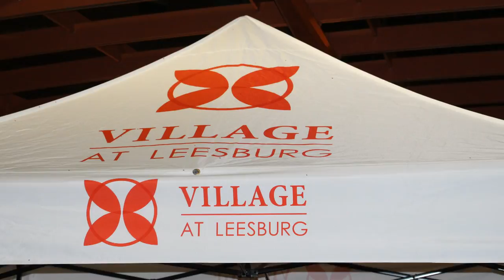Village at Leesburg 🎃 MONSTER MASH - Halloween Fun! 👈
Fun and free, the Monster Mash in Leesburg, VA (Loudoun County) is great family fun! It includes a horse-drawn hayride, live music, costume contests, clowns and trick-or-treating.

Located behind Wegmans, Village at Leesburg is so much more than a shopping center. It’s a modern-day mecca where you can grab a bite to eat with friends and family and enjoy fresh, open-air gardens. You can get your daily exercise in at LA Fitness, and then meet up with friends to bowl at King Pinz or catch a movie at Cobb Theatres. Village at Leesburg makes it easy for you to shop, dine, live and work in one convenient location.